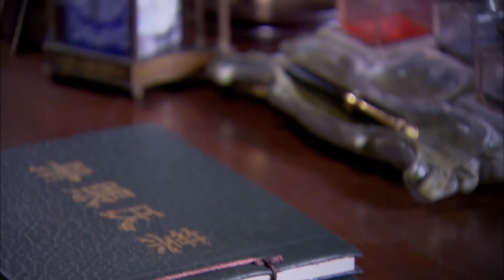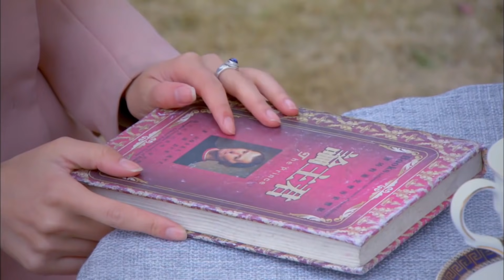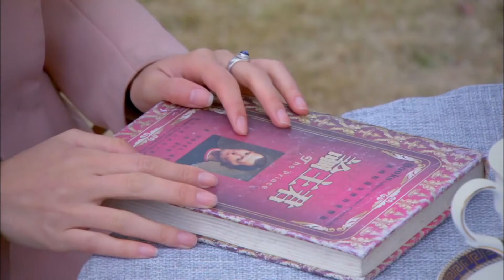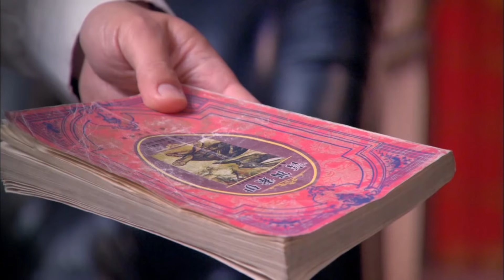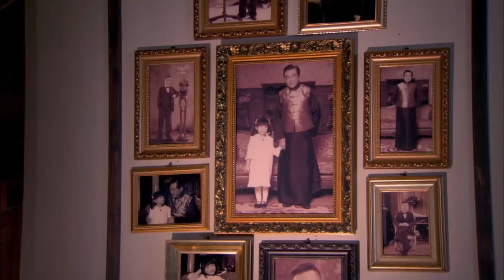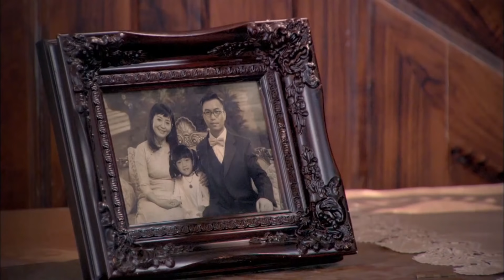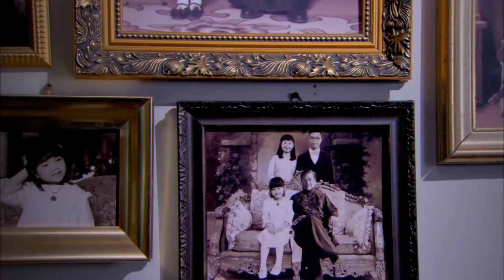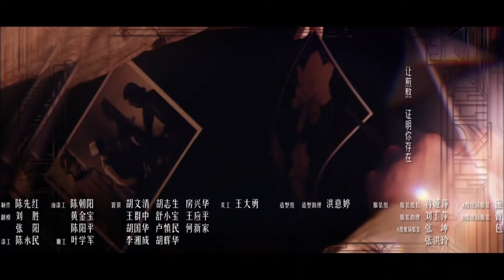ENG SUB【千金女贼 | Lady And The Liar】EP11 刘恺威爱上唐嫣、杨蓉跃上枝头变凤凰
《千金女贼》是由上海耀客文化传媒有限公司、北京东王文化发展有限公司、上海玉春雷影视传媒有限公司出品的一部民国偶像错位爱情剧，由台湾偶像剧教母陈玉珊执导，唐嫣、刘恺威、杨蓉、杨祐宁领衔主演。
三十年代的上海租界，乱世飘摇，风云变幻。蒋心（唐嫣饰）和杜小寒（杨蓉饰），一个是即将认亲的名门千金，一个是冒死逃狱的女贼。可在一场意外海难中，女贼偷走千金的身份，窃取她的人生，占有她爱过的男人，跃上枝头变凤凰。而本来的千金，却失去了所有记忆。当她九死一生醒来，却被告知自己竟然是白帮大哥白正擎（刘恺威饰）的女人。深爱蒋心的白正擎隐瞒了蒋心的过去，捏造她未婚妻的身份，只为留她在身边长相厮守，却不幸令她错失亲人，抱憾终生。而蒋心曾经深爱的那个男人也始终在到处寻觅蒋心的下落。善与恶交锋，谎言与真爱错位，终有一天真相大白，失忆的千金恢复了记忆，在深爱她的两个男人帮助下，拿回了被夺走的人生，而罪行累累的女贼也得到了应有的惩罚……